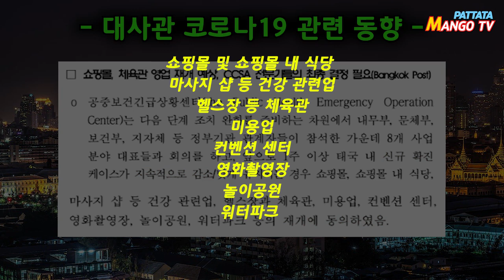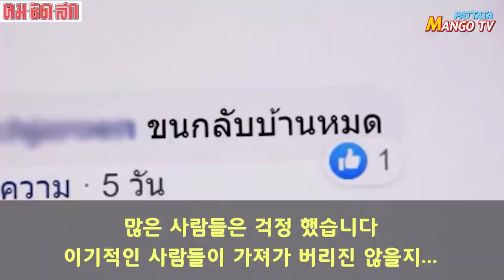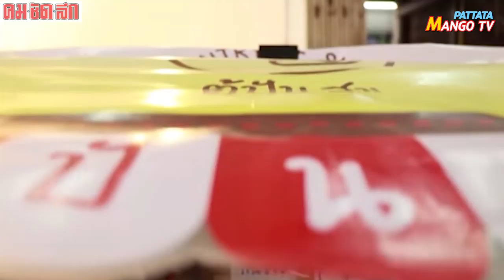2nd stage of action mitigation 8 areas,motorbike driving 1000km,unmanned sharing box business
안녕하세요
파타야 망고티비 입니다

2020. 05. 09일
태국 뉴스와 코로나19관련 소식입니다

누적 유증상자 :   96,995  (+3,311)
누적    확진자 :     3,004       (+4)
치료 중   환자 :       161
누적    완치자 :     2,787       (+3)
누적    사망자 :         56       (+1)

01-1
공중보건 긴급상황센터는
다음 2단계 조치 완화에 대해
정부기관 관계자들이 참석한 가운데
8개 사업분야 대표들과의 회의 결과

앞으로 1주 이상 신규확진자가 낮게 유지되는 경우
다음 사업분야의 재개장에 동의하였습니다

자막
쇼핑몰 및 쇼핑몰 내 식당
마사지 샵 등 건강 관련업
헬스장 등 체육관
미용업
컨벤션 센터
영화촬영장
놀이공원
워터파크

회의 결과는 총리 직속 코로나19 상황센터(CCSA)로
전달된 후 완화 여부를 결정한다고 합니다

01-2
송클라 싸따오 이민국 수용소에 수감중인
미얀마인 75명중
5. 8일 5명이 추가되어 수용소 내
코로나 확진자가 총 65명으로 늘어났습니다

01-3
태국호텔연합(THA)은 쁘라윳 총리에게
코로나19 종식 단계의 국가 방문객들은
14일 의무격리 없이 방문할 수 있도록 요청하였으며

새로운 위생 기준에 맞춰 시설 투자 등을 시행하는
호텔들에 대해 세금을 감면해 줄 것을 촉구 하였습니다

bottom_relate&utm_medium=internal_referral

5. 7일 내무부 장관은 태국 내 76개 주지사들에게
코로나 운영센터를 설립하고 관리하라는 명령을 내렸습니다

5. 9일 말레이시아에서 일하던 태국 노동자들 29명은
태국으로 몰래 입국하려다 적발되었습니다

bangkok-hospitals-use-baby-face-shields-us-health-officials-
say-it-could-be-dangerous

방콕 병원은 아기용 안면 보호대를 사용하여
코로나 바이러스로부터 신생아들을 보호한다고 밝히고 있지만

미국 보건 당국은 이에 동의하지 않으며
심지어 위험할 수 있다고 주장합니다

bottom_relate&utm_medium=internal_referral

마크로(Makro)는 코로나 사태로 인해 실직 한 사람들의
일자리 창출을 위해 710 명의 직원 고용 계획을 발표했습니다

slide_relate&utm_medium=internal_referral

쭐라롱껀 대학의 바이러스 학자인
영박사(Yong Poovorawan)의 페이스북 내용입니다

태국 기상청은 5. 10 ~ 5. 13 까지
태국 북부지역에 여름 폭풍의 영향을 받아

번개를 포함하여 폭우와 우박이 쏟아지니
해당 지역의 사람들은 이에 대비 하라고 하였습니다

5. 8일 사회개발 인간안보부 장관은
정부는 국민들을 위해 여러 지원정책을 시행하고 있지만

미쳐 지원이 부족한 곳에 있는 사람들을 생각하여
방콕지역 38곳에 무료 음식을 제공할것이라고 발표하였습니다

또한 사회개발 인간 안보부장관은
총리에게 2가지 항목에 대해 요청 하였습니다

destitute-mom-travels-from-pattaya-to-chiang-rai-on-motorbike/

파타야에 살고 있던 어머니와 두 딸은
코로나 사태로 인해 직장도 잃고 돈도 다 떨어져

더 이상 살 수가 없게 되자 어머니는 사이드카를 타고
딸들과 함께 고향인 치앙라이로 향했습니다

category&utm_medium=internal_referral&utm_campaign=hotclip

자원 봉사 단체는 코로나 사태로 인해 어려움에 처한
사람들을 돕기 위해 식료품 공유(PANTRY OF SHARING)
프로젝트를 조직했습니다

MANGO TV (망고티비)
김프로 (PRO Kim)

파타야 한피디 (Han PD)